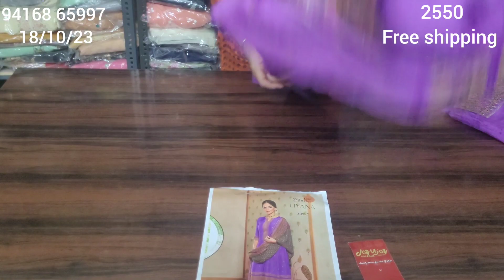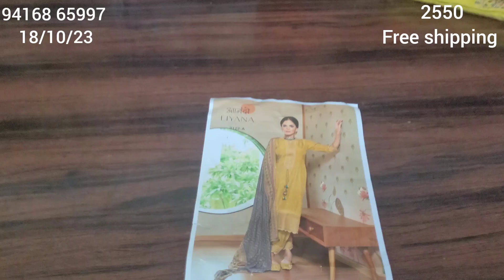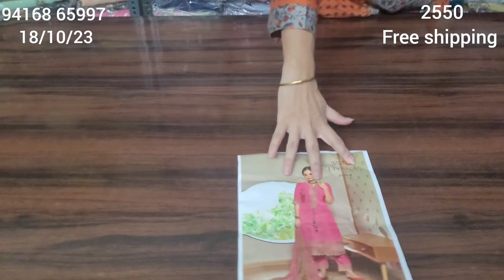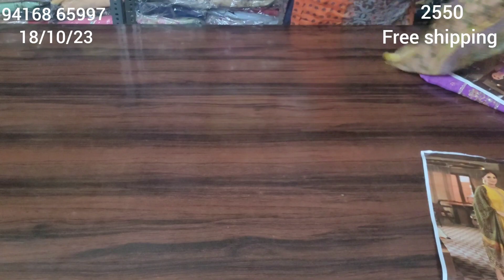Navratri special super duper Hit collection by Jai vijay